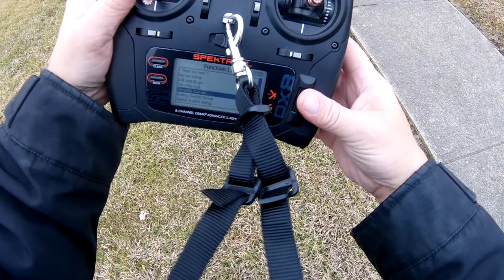E-Flite UMX Cirrus SR22T maiden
She flew great but I think it was a little too cold out for the battery.  Emergency landing.